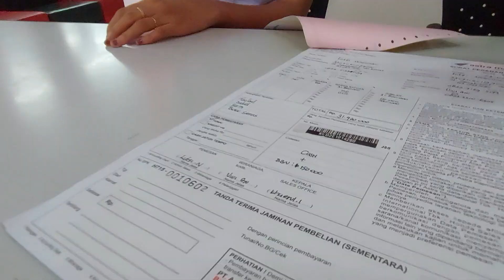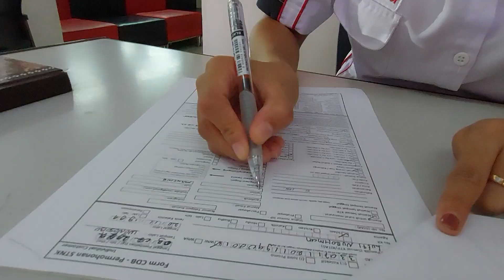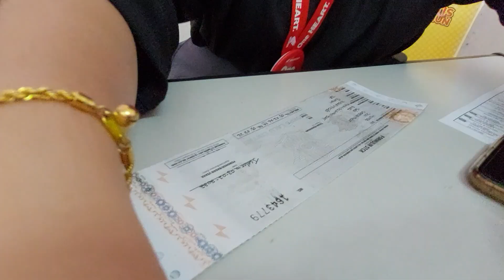PROSES ADMINISTRASI PEMBELIAN MOTOR BARU UNTUK